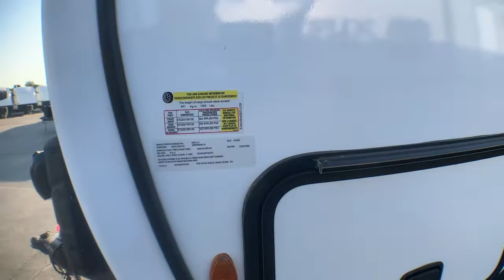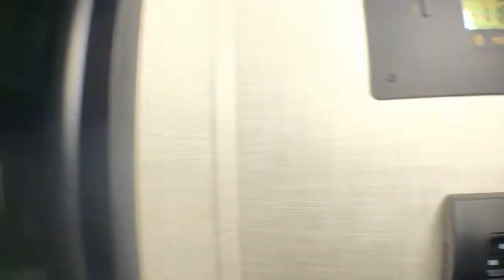2023 Venture SPORTTREK TOURING 272VRK Fort Worth, Dallas, Plano, Frisco, McKinney, TX NTT4758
NEW 2023 Venture SPORTTREK TOURING 272VRK  available in Fort Worth, Texas at United RV. Servicing the Dallas, Plano, Frisco, McKinney, TX area.

United RV
5100 Airport Freeway

Sumo Springs Installed - Exclusive partnership with Super Springs International,,,,Painted Fiberglass Front Cap w/ Integrated LED Lights, Upgraded Graphics Package, BAL Independent Electric Stabilizer Jacks, Lighted Power Tongue Jack, Tented Farmless Windows, Slam-Latch Baggage Doors w/ Magnetic Catches, Motion Activated Pass-thru Storage Light, Aluminum Flip-Up Solid Step, Venture Bottle Opener/Dog Tie Down, 30lb LP Tanks w/ Cover, Screen Door,,,,07192022,,,,